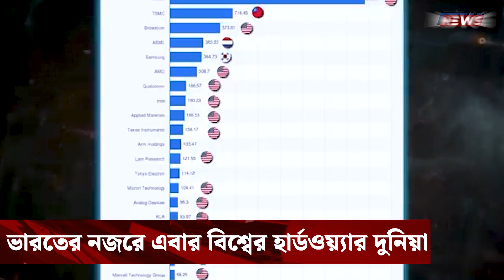Vikram 32-bit Processor | ভারত তৈরি করল ‘বিক্রম’ মাইক্রো প্রসেসর | Semicon India 2025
🇮🇳 ভারতের প্রযুক্তি ক্ষেত্রে নতুন সাফল্য! দেশীয়ভাবে তৈরি হলো ‘বিক্রম’ 32-bit মাইক্রো প্রসেসর। Semicon India 2025-এ এই উদ্ভাবন তুলে ধরা হলো। আত্মনির্ভর ভারত, সেমিকন্ডাক্টর মিশন ও প্রযুক্তি বিপ্লবের আরেক ধাপ এগোল দেশ।

Vikram 32-bit Processor India
ভারতীয় মাইক্রো প্রসেসর 2025
Semicon India 2025 highlights
India Semiconductor Mission
ISRO Processor Research
Make in India Tech Success
PM Modi Tech Innovation